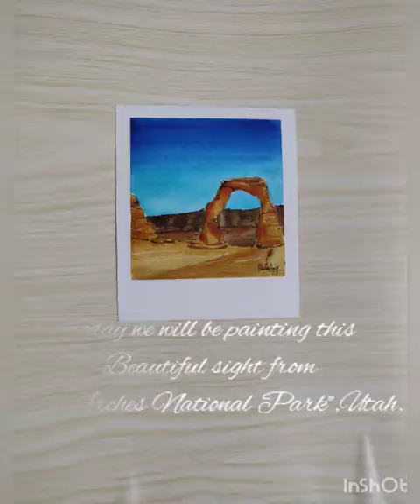"The Arches National park" in watercolors/Easy watercolor Landscape/watercolor painting tutorial for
Hey all, Here's a new video of The Arch painted in watercolors.
Materials used:
1.Hahnemule watercolor paper(You can use any 100% cotton cold pressed paper)
2.Paints:
   a.Bright blue (whitenights)
   b.Cobalt Turquoise (whitenights)
   c.Burnt Sienna(winsor and newton cotman)
   d.umber(whitenights)
   e.gold(whitenights)

(If you don't have the above mentioned colors ,simply go ahead with whatever brand you have,you basically need the following shades:
Any blue(cobalt, Prussian) just fade it down using the gradient technique (dark tone to lighter) ,burnt sienna,burnt umber,raw sienna,orange

3. Brushes
    No.12 escoda pearla
    No.14 mop brush by Daler Rowney